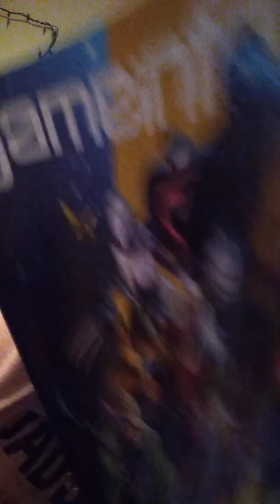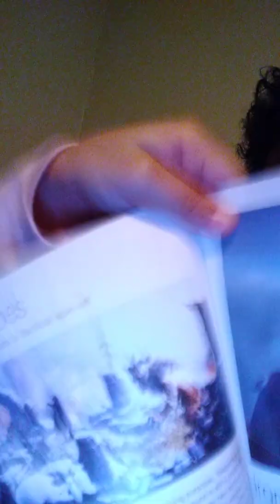Jazemin red to yall